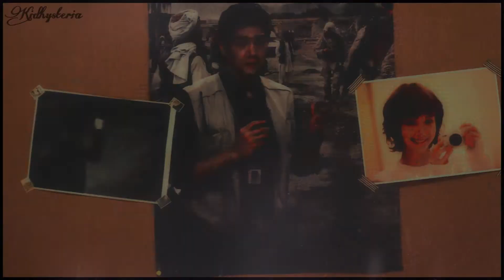Healer | You are my paradise [part 1]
Healeromania goes on its own. Cant help it)))) I ve decided to split this song and drama into 2 parts, coz I love love love this song like crazyyy))) Hope you like it too. So, the second one I will make with left moments with our couple+two last episodes. And guys awww I really need someone to tell me where did I do wrong with overlays and where not, coz I do have problem with that lol So if there is any kind soul out there)))) Love you all, love Healer, love the depression which I will be in after this drama ends)))